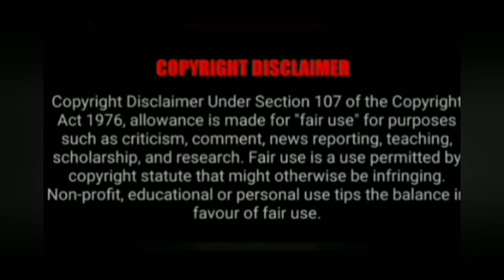யந்திரத்தை வரைந்து மூன்று முறை ஊதவும்@VASIYAMANDIRANGAL